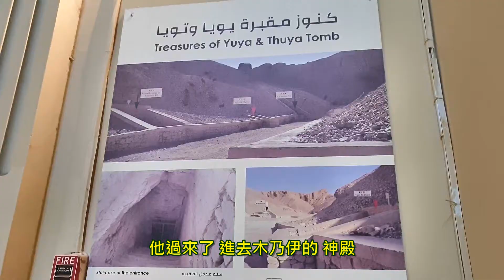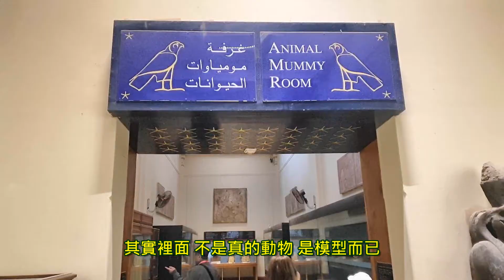木乃伊守護神 阿努比斯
緣由：報導「木乃伊守護神 阿努比斯」

時間：109年1月22日(二)

地點：埃及

參考資料：

1. 木乃伊

2. 胡狼

3. 阿努比斯

4. 動物木乃伊：獻祭給神的禮物

口白：

狐狼 又稱 胡狼 或豺狼

是分布在非洲 亞洲及

歐洲東南部的 犬科動物

喜愛吃 腐爛的肉

在古埃及的文化中

被當成 墳墓中 木乃伊的

守護神 阿努比斯(古希臘語：Ἄνουβις)

又稱為 冥界之王 亡者的 守護神

防腐之神 及冥界判官

不同的樣子 有小的 有大的

有金字塔的 有山洞的 有很多樣子

OK  那這是 墳墓

是我們 每一個人

還沒有建好 他的房子 住的房子

一定要建好 他的墳墓

你看墳墓 多重要

工人早上工作  晚上回家

晚上回家的時候  過來了

他過來了 進去木乃伊的 神殿

把木乃伊的 一些腐肉 吃掉了

他吃木乃伊 對 他個性 很不好的

所以 很不好 他就是 沒辦法的

他愛吃腐肉 而且

很會偷偷 進去神殿

怎麼辦  殺他嗎 沒有用

因為 像他有 很多動物

那怎麼辦

我們 很聰明的 古埃及人

看那個動物

然後 做一個模型 很像動物

一樣的 就是這個

然後 把這個模型 放在哪裡

放在木乃伊前面

然後 把嘴巴  放在木乃伊的前面

目的 是什麼

他們研究了 這個動物

他們知道 這個動物

不愛吵架 不喜歡吵架  不喜歡打架

所以呢 把模型放裡面

把模型放 裡面以後

他們等到晚上

晚上 真的不來 一想進去

吃一下 木乃伊

就發現 裡面有一個

裡面有一個動物 在吃木乃伊

其實裡面 不是真的動物 是模型而已

那就是 他裡面有一個

那個動物 就放棄了 就走了

走了的話 那個空了

終於 沒來一次完整了

所以 我們幹什麼

我們去崇拜 這個模型

崇拜他了 變成什麼神

保護木乃伊的神

保護木乃伊的神

這個是 他的專門工作

專門 保護木乃伊

他叫什麼 叫做阿努比斯

每一次 看到這個頭 就知道

這個是 木乃伊的神

阿努比斯